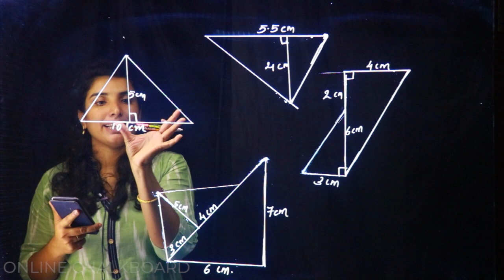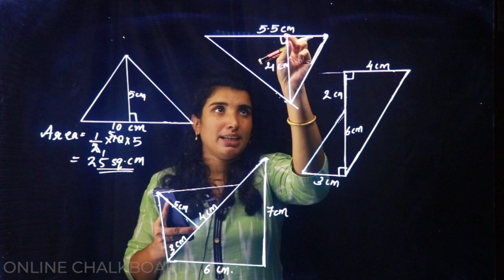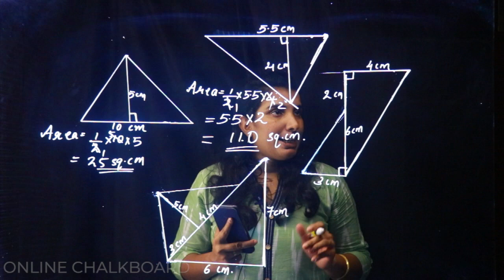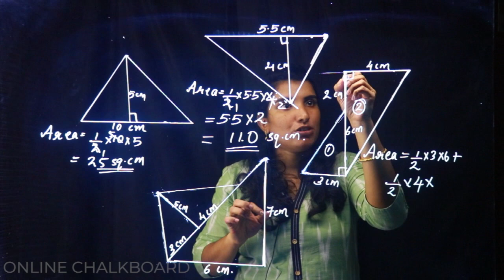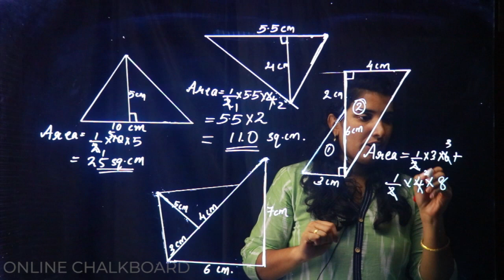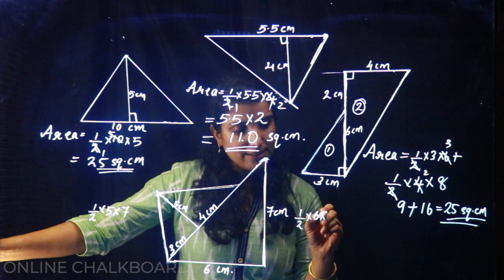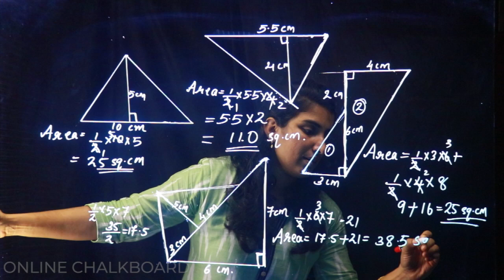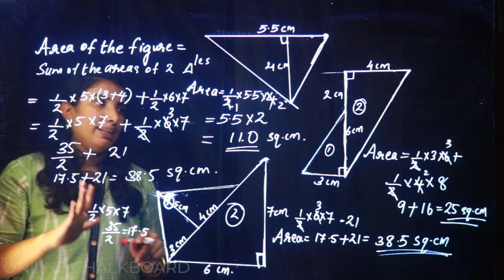CLASS 7 CHAPTER 5 - AREA OF TRIANGLE - PART 6_2020-21 | KERALA SYLLABUS | Kite Victers | Aimy Mathew